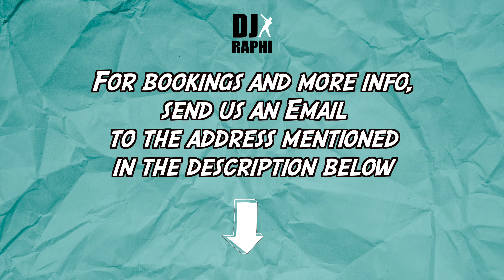Should I go on Tour? 🇺🇸 ✈️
Hey everyone, it's DJ Raphi! even though that's not my actual voice ;)

And we have some exciting news to share with you all today!
Guess what? DJ Raphi is getting ready for a big adventure across the United States, and I want YOU to join in on the fun!

But here's the deal: We need your help! We want to know where all my awesome fans live, so I can plan the best tour ever!

Are you in a big city like New York or Los Angeles? Or maybe you're in a smaller town that's just as cool? Wherever you are, let us know!

Whether it's a bustling city or a cozy small town, we want to hear from YOU! So we can make it happen and visit you wherever you are!

Together, we'll make this the best show ever, but instead of watching it on a screen, we'll make it happen live!

 So don't be shy, drop a comment, and let us know where we should visit next!

Alright! That's all for now! You can't imagine how excited I am of having the possibility to meet you in the US, Hopefully we will dance together soon!

▶ Birthday wish from DJ Raphi?

Credits:
Video production: Tadmit Studio's
Creative Director, filming, voice and editing: Ra'anan Rosenbaum
Studio: DJ Raphi's Studio (Tadmit)

Music Production by Shiner

Copyright Premium Entertainment Ltd 2024